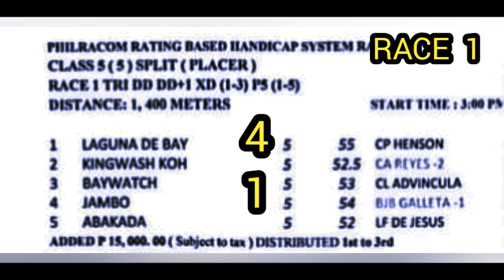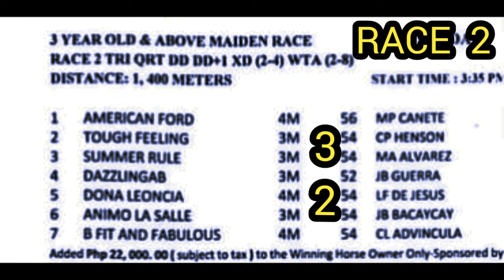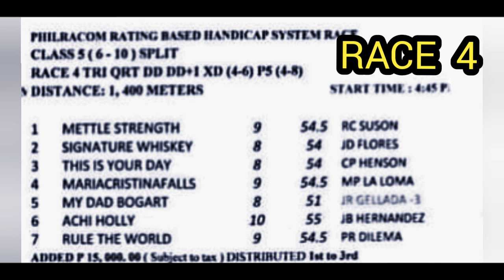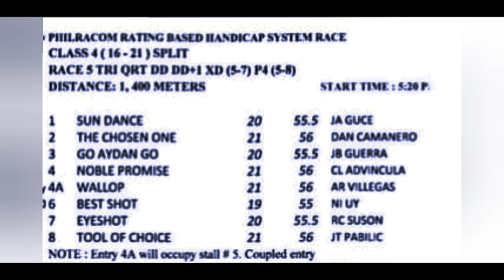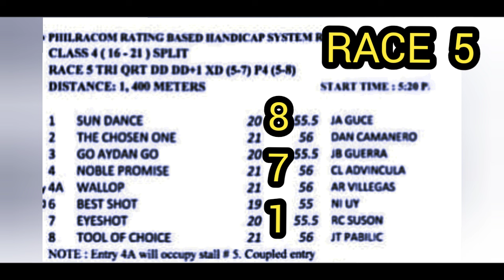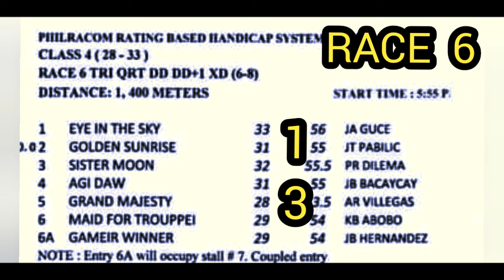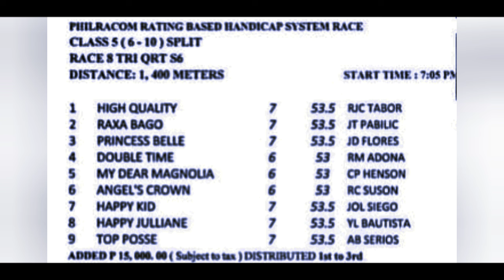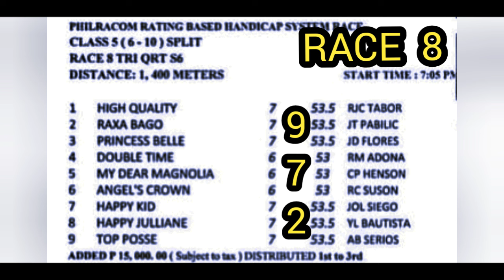RACE TIPS/GUIDE/FEBRUARY 17, 2024/SATURDAY/PT 3:00PM/METRO TURF/BY MANG KELO'S TV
Watch this video February 17, 2024 from Metro Manila Turf Club Inc. with 8 races at Malvar-Tanauan City, Batangas race track. Post time 3:00pm Saturday. Get the latest free race tips, info and brief analysis of the races plus line-up of the races.

MangKelosTV HorseRaceTips MetroTurf RaceTips#Betting tips#kareratips#giya#karerakilatis#silipsakareta